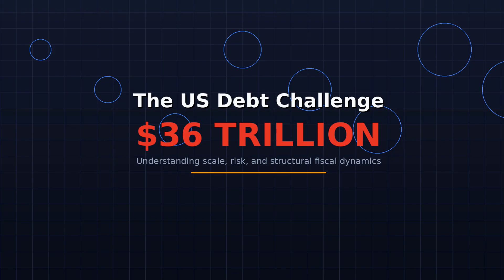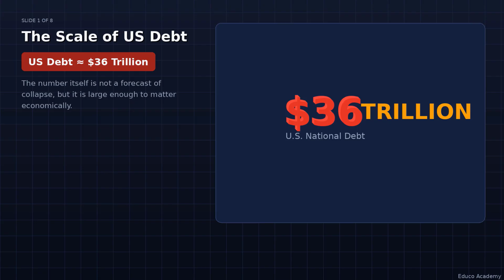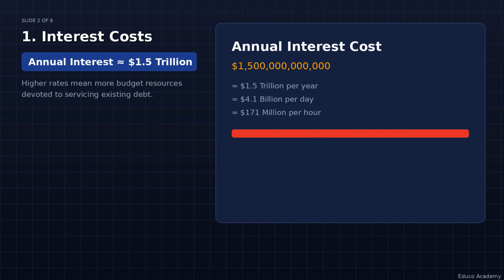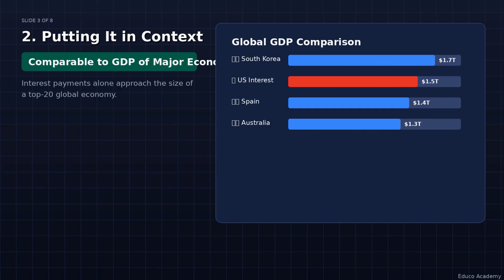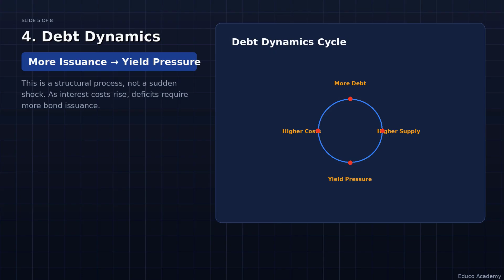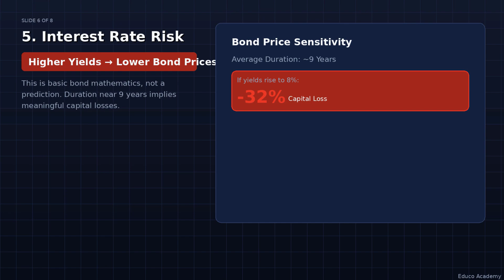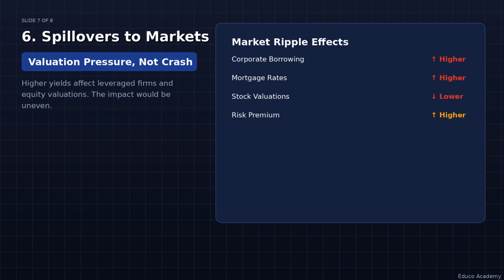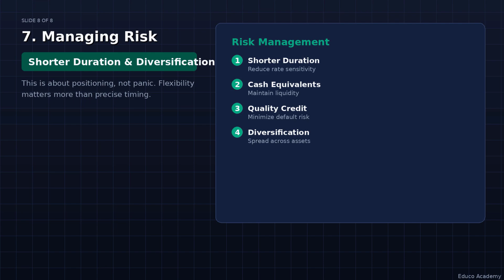US Debt Trap: The Math Behind the Potential Bond Market Crash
he US national debt has reached an unprecedented $36 trillion. But the real challenge isn't just the total amount—it's the cost of servicing it. In this video, we break down why annual interest payments are now approaching $1.5 trillion, surpassing the entire GDP of top-20 economies like Spain and Australia.

We analyze the structural dynamics of debt issuance and the 'Yield Trap.' Using bond mathematics, we explain why a shift in long-term yields toward 8% could lead to a staggering 32% drop in bond prices, affecting everything from leveraged firms to equity valuations.

What’s inside: The scale of the $36T debt monster.

Interest payment comparisons (US vs. Spain/South Korea).

The math of Duration: How rising yields erode capital.

Risk management strategies for the current fiscal environment.

This is a balanced, structural analysis of the US fiscal challenge and its implications for global investors."